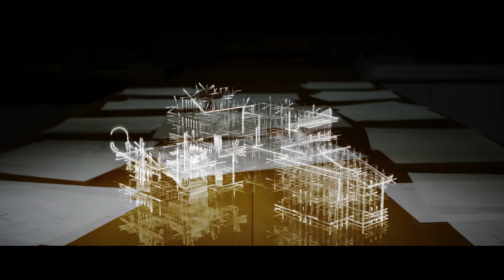SKY MISSION / Concept Talk WITH Shin Takamatsu_30s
PRINCIPAL HOME / SKY MISSION Concept Talk WITH Shin Takamatsu_30s
2016年2月1日
世界的な建築家、高松伸氏の設計により“自然の光”と“建築”との共存をはかりながら、その独創的なフォルムで理想的なライフスタイルへ一歩前進させる４つの住宅シリーズ。人間は自然とともにあり「空」とともにあるということを実感できる大胆な空間構成。そこで日々生活することで進化し更なるものが生まれる新しい提案型デザイン住宅です。
これからの時代を生きる新たなる暮らし方、住まいをプリンシパルホームがご提案します。

映像は建築家高松伸氏の建築に対する姿勢から新しい住宅建築SKYMISSIONに至る軌跡、思いを語った作品のCMとなります。

【MOVIE】
Production : Sundy Inc.

Producer：柏田洋平(Sundy Inc.)

Director : 佐藤文郎

Editor；林竜摩

Camera：関森崇（井村事務所）

Agency : FOTONE写真映像事務所